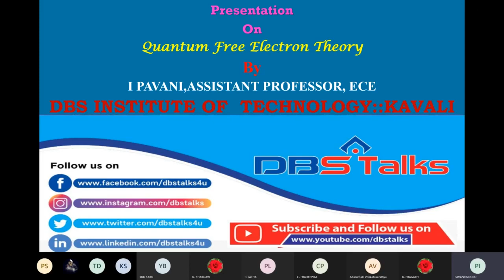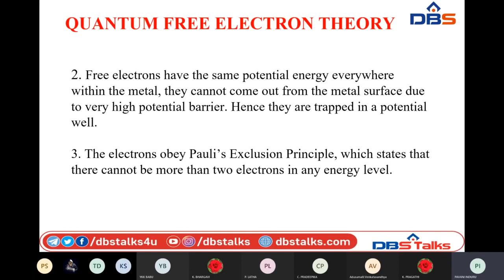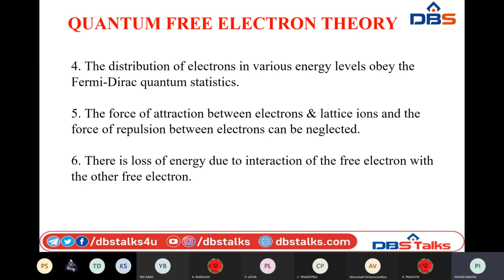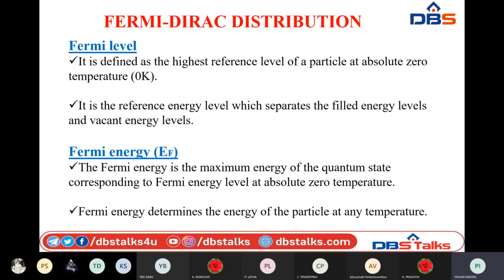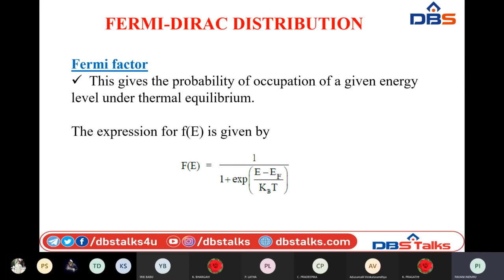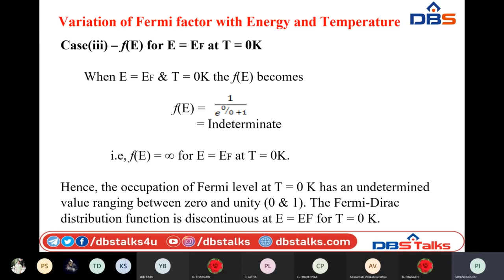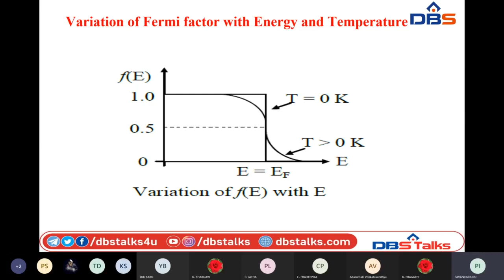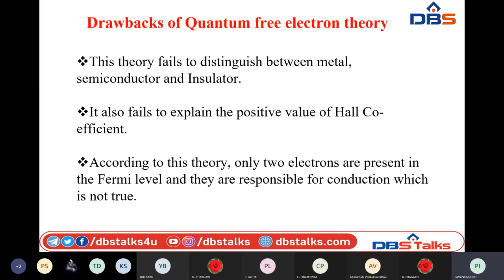Quantum Free Electron Theory | Applied Physics | CSE | ECE | Online Education | DBSIT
This Video covers the following topics: Postulates of Quantum Free Electron Theory, Fermi Dirac Distribution Function, Relation between Fermi energy and Temperature.

Subject           :     APPLIED PHYSICS
Branch            :     COMMON TO CSE, ECE
Year                :     I B.Tech , Semesters – I & II
Unit No           :     04
Unit Name     :    Quantum Free Electron Theory
Topics            :    Postulates of Quantum Free Electron Theory

Thanks to INDURU PAVANI
Asst.Professor,
Dept. of  ECE